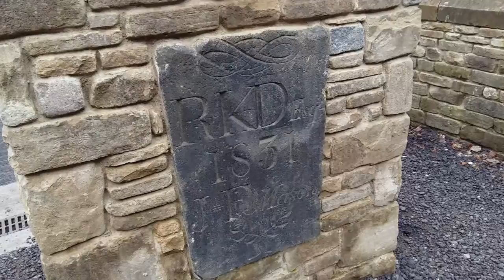A LONG DAY OF WALKING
Hello Jamie here and with another video. And this was a video from last year. And never released it, even I can't remember what the video involves because I edited it so long ago. But I did do a lot of walking in the day during the vlog.